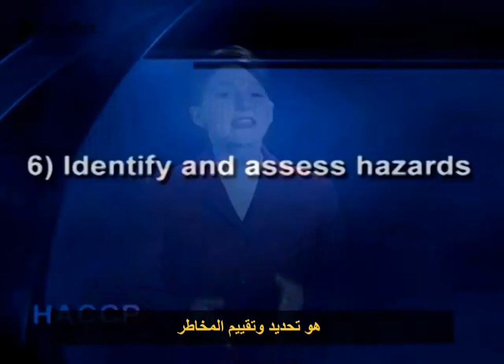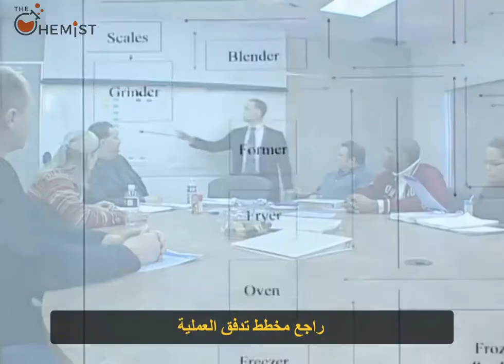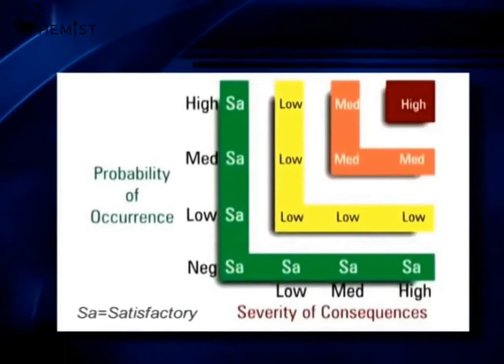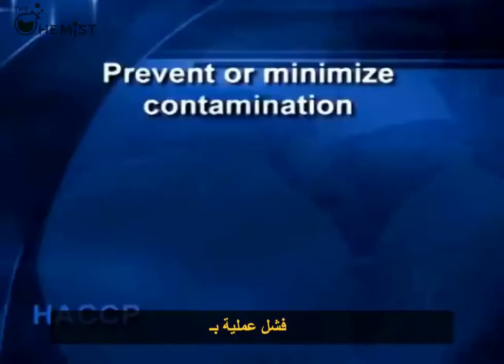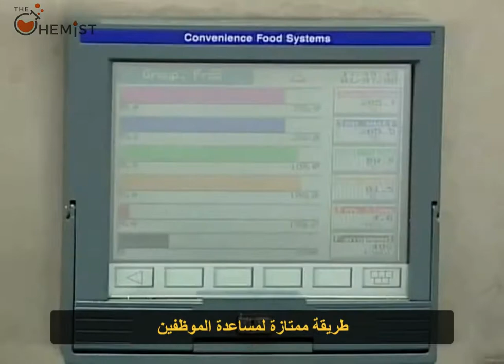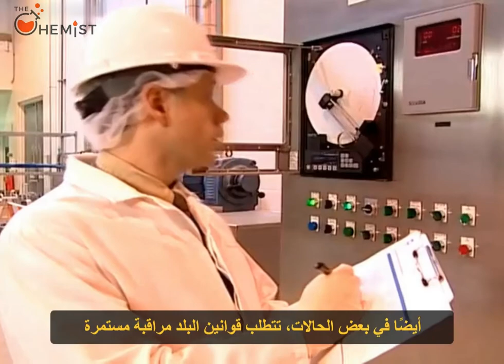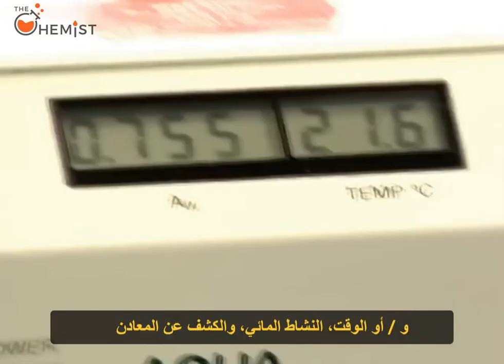نظام الهاسب - السلسلة المصورة - الجزء الرابع (المبادئ السبعة) / HACCP System - Part 4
تعرف على نظام الهاسب وأهميته في الصناعات الغذائية بالإضافة لكيفية إستخدام مبادئه السبعة وخطوات تطبيقه مع الامثلة العملية